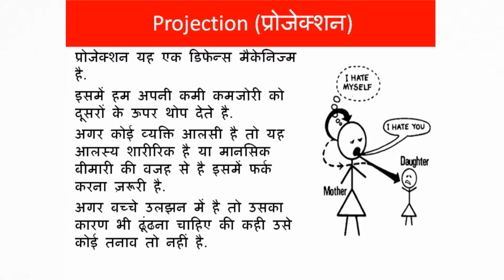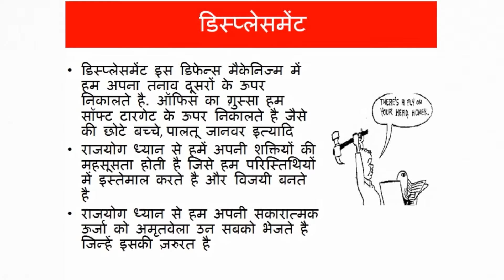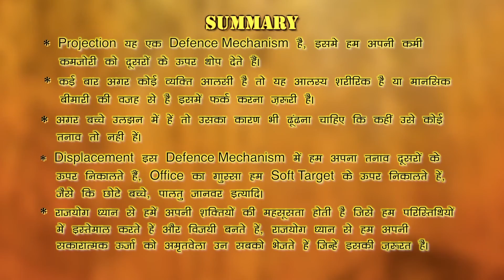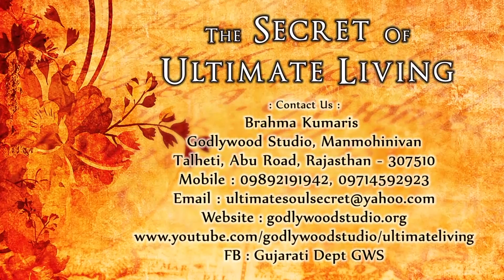The Secret of Ultimate Living | Ep 75 | Dr.Sachin Parab | Brahma Kumaris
Category:Talk Show
Language: Hindi

Synopsis:In this hard and fast life, human is unable to get true happiness and peace in Life.This show guides one to keep positive attitude for self and others to be happy and calm in every situation.The secret of ultimate living lies in being positive.

Anchor  :Mitali Lathi
Speakers:Dr.Sachin parab

Organizer: Brahmakumaris